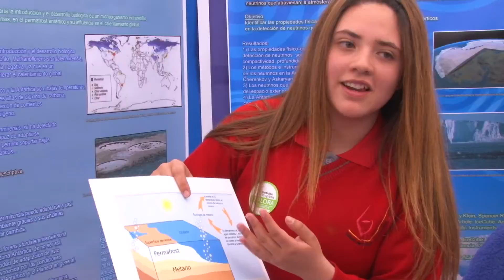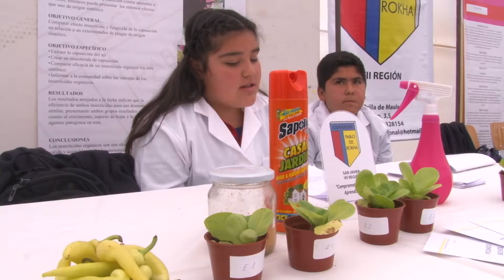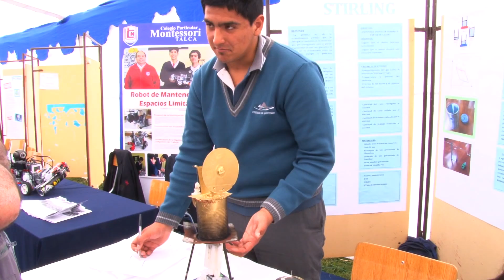Sentido Ciudadano - Feria CientÍfico-Tecnológica de la UTALCA